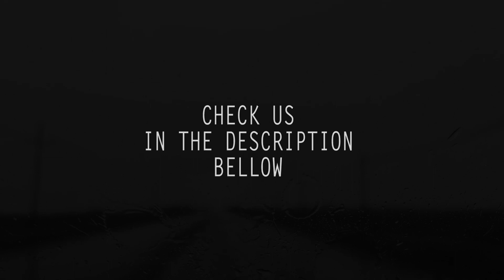SOFI TUKKER, John Summit - Sun Came Up (Claptone Remix)